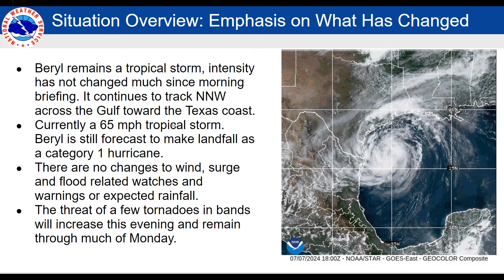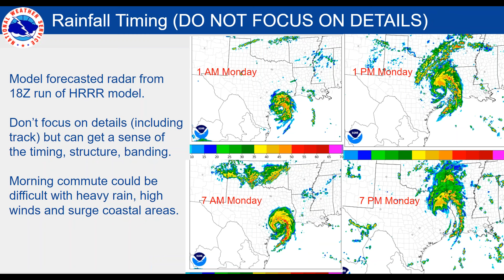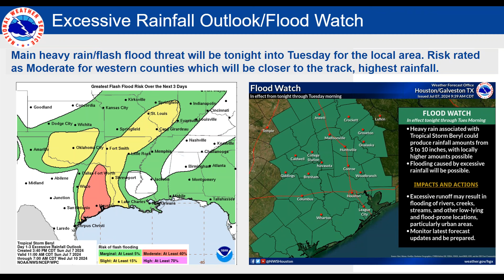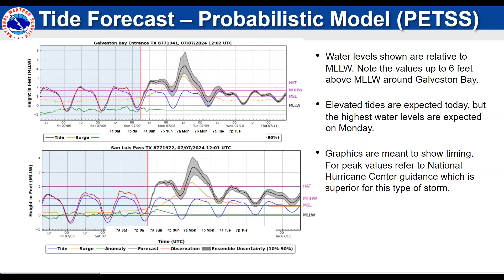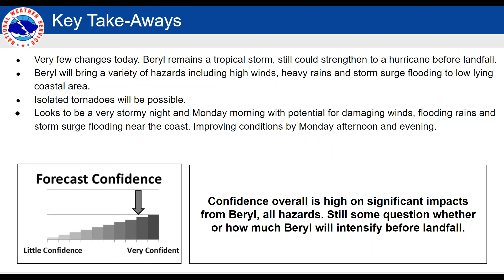2024 July 07 5 PM NWS Houston Galveston Update on Hurricane Beryl